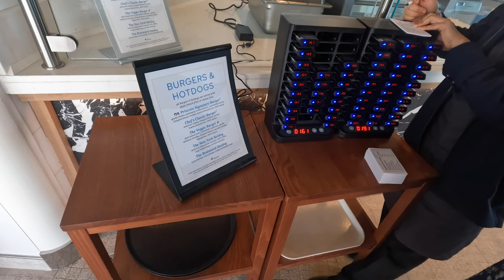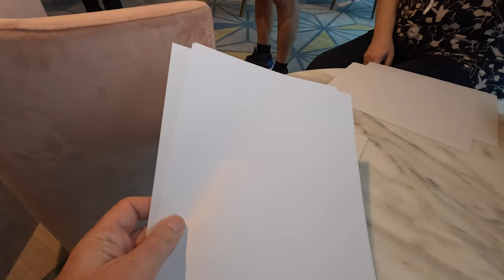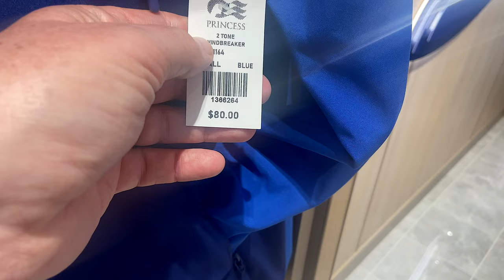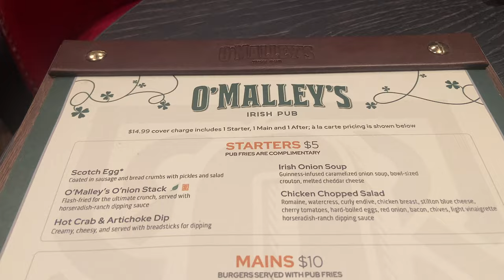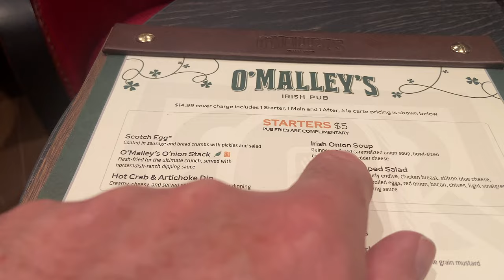Athens And ALL AT SEA - The SUN PRINCESS Inaugural Cruise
The maiden voyage of the Sun Princess continues and the ship heads back to Greece, this time docking in Athens.

We take a touristy Hop On Hop Off bus and take a quick tour of Athens and see the impressive Evzones, an elite group of soldiers that stand guard in front of the parliament.

It’s then back onboard the Sun Princess for a sea day as we head towards Sicily, Italy.
Onboard we go to O’Malley’s Irish Pub and take part in a ‘Paper Plane” competition in the Piazza area of the ship.

Athens And Sea Days

0:00 Port of Piraeus

0:40 Hop On Hop Off Bus

2:13 Acropolis

5:10 Evzones Changing Of The Guard

9:45 Lido Deck Lunch

13:00 Evening Entertainment

16:01 Sun Princess Sea Day

17:57 Paper Plane Competition

21:08 Sun Princess Shop

23:25 O’Malley’s Irish Pub

25:02 Sun Princess Karaoke

‘Athens An ALL AT SEA - The SUN PRINCESS Inaugural Cruise’ - Filmed March 2024